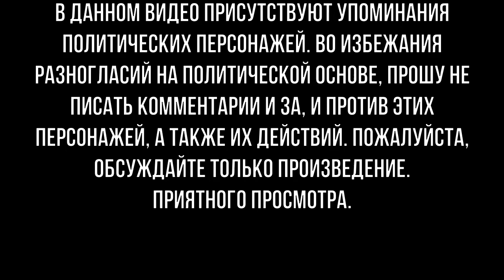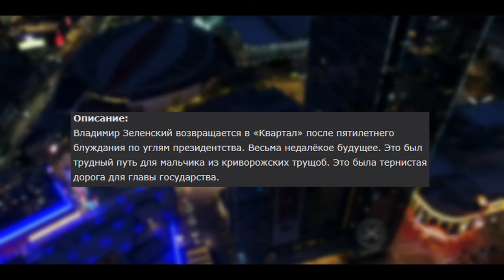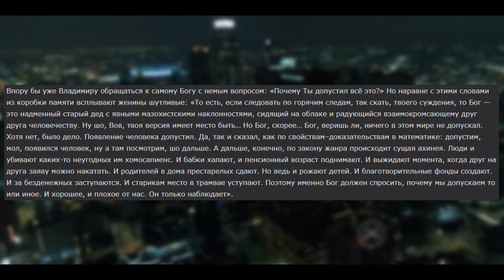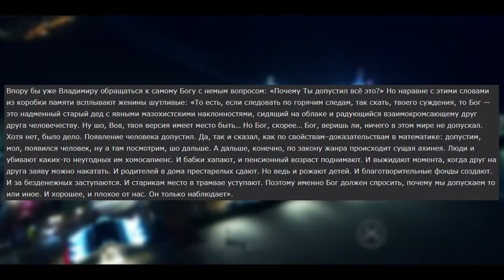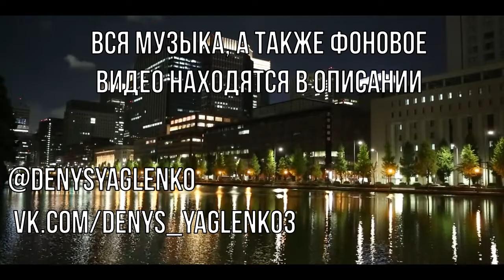Кружка чая за фанфиком. Выпуск №01. "Пан Президент: из тысячи тех, кто говорит красиво".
Открытие новой рубрики на канале, в которой будут рассмотрены хорошие, но не многим известные фанфики.

Поддержать проект:
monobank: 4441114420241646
Payeer: P72752173

1. Sima シマ - I

Видео не пытается никого оскорбить. Всё сказанное в нём - это всего лишь мнение автора. И оно не обязательно должно совпадать с вашим.